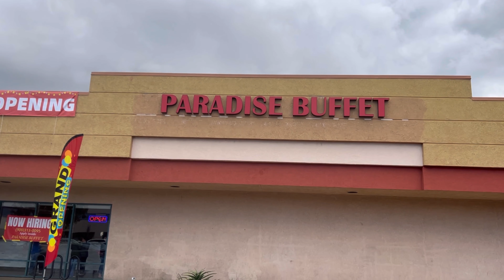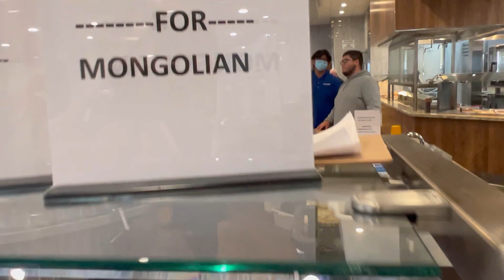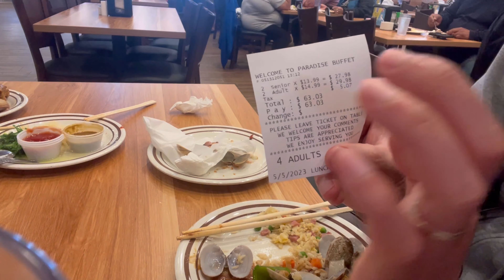Review Paradise Buffet | Đi Ăn Bao Bụng Ở Paradise Buffet Vào Ngày Sinh Nhật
Cảm ơn cô chú anh chị em đã ủng hộ Mai Jason channel. Hôm nay Jason mời mọi người cùng review Paradise Buffet trong ngày sinh nhật của Jason nghen.

Key:
Paradise Buffet
Buffet
All you can eat
Mai Jason